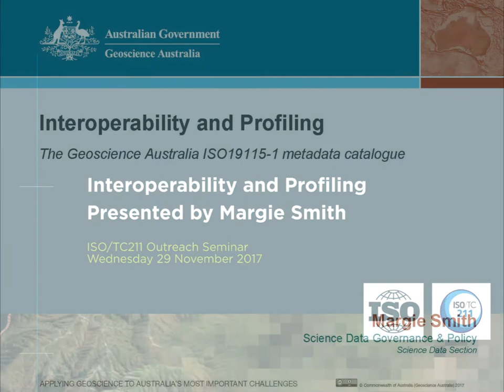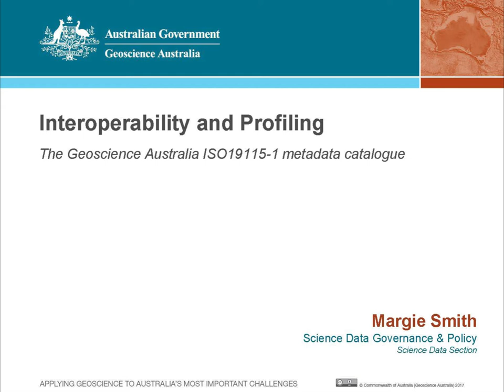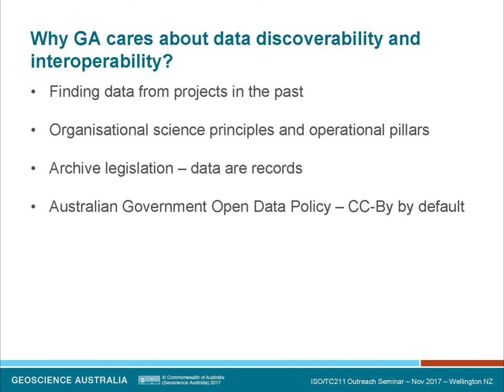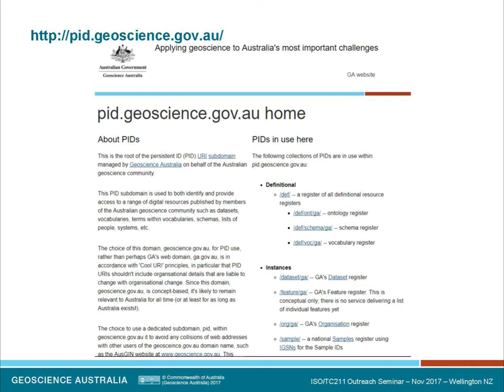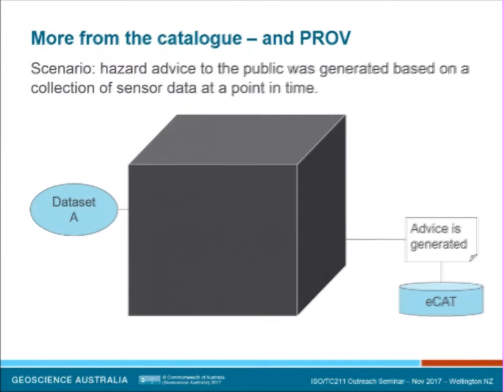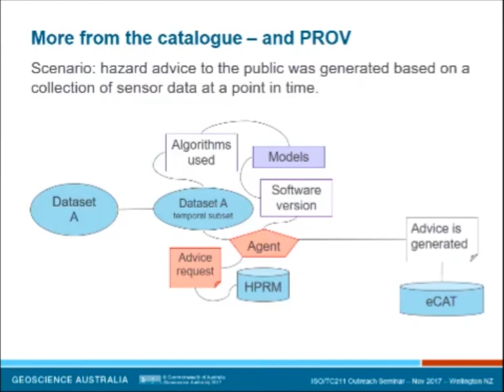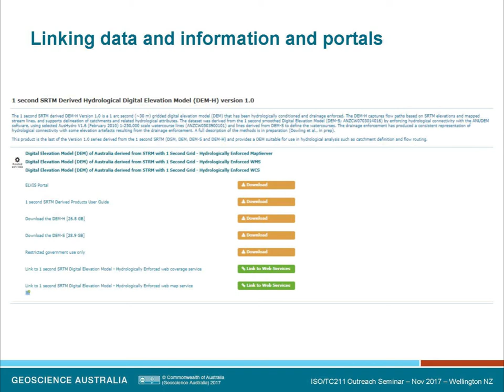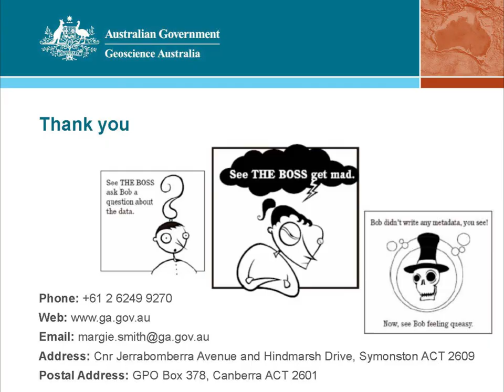Interoperability and Profiling presented by Margie Smith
Presented at the ISO/TC211 Outreach Seminar on Wednesday 29 November 2017.

Geoscience Australia (GA) has maintained an ISO19115 compliant metadata catalogue since 2008. GA use a profile to extend codelists to describe relations between catalogue items and between catalogue items and other online resources. Standardised descriptions cover the science undertaken in the organisation and to maintain consistency with international partners. GA has a long-standing relationship of sharing information about geospatial standards with the Land and Geological agencies in the States and Territories of Australia as well as the non-government sector and overseas. The ANZLIC LINK work is an example how the 19115/19139 standards have been implemented nationally and the difficulties that arise when harvesting from portals that are compliant but structured slightly differently. To assist in this cross-walking of catalogues, GA is about to publish the ISO19115-1:2014 schema and codelists that are used in their online catalogue, eCat. GA have also made the catalogue available in standards used in other domains, such as records management standards for Australia's National Archive agency. GA also employ the simple dataset metadata standard DCAT for general use and to deliver metadata in Semantic Web formats. Finally, to demonstrate provenance from data to their data products GA are extending the 19115-1 metadata standard to incorporate PROV-DM capability and this presentation will show examples how GA have done this and the PROV model that they are working towards.